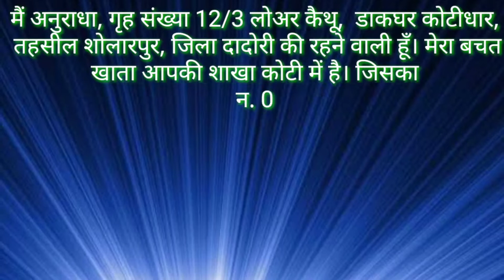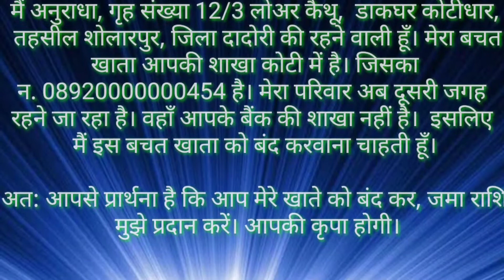बैंक खाता बन्द करवाने के लिए आवेदन पत्र हिन्दी, application writing in hindi, letter writing in hind